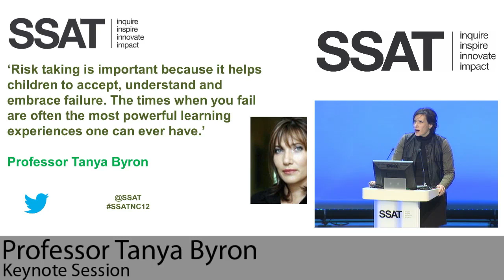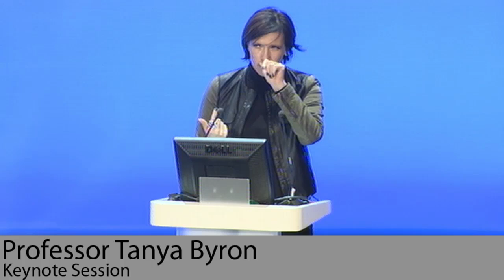SSAT National Conference 2012 Keynote 6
Keynote session

Professor Tanya Byron